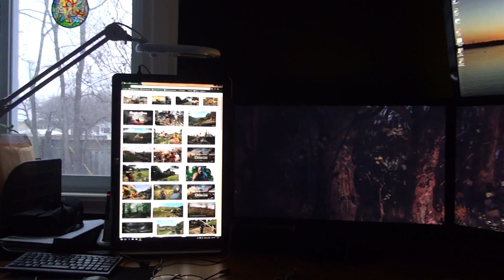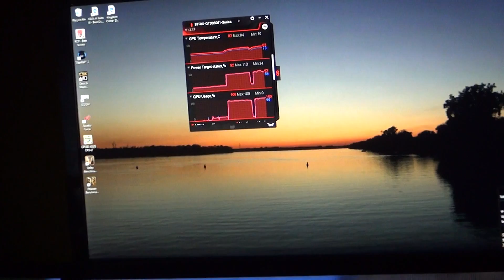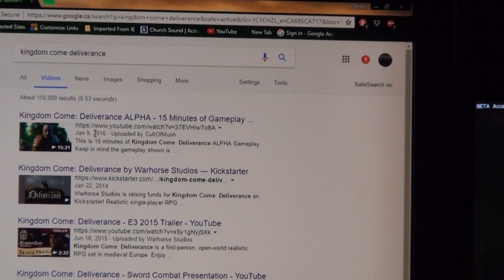kingdom come deliverance surround 7680x1440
kingdom come deliverance surround  7680x1440  xbox controller tipple monitors  widescreen  gtx980ti sli   best graphics  CryEngine